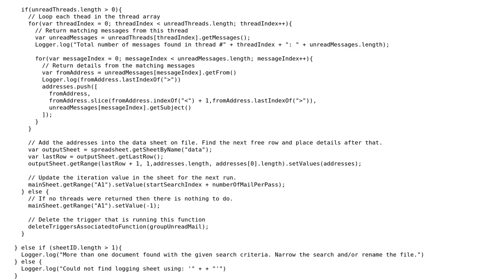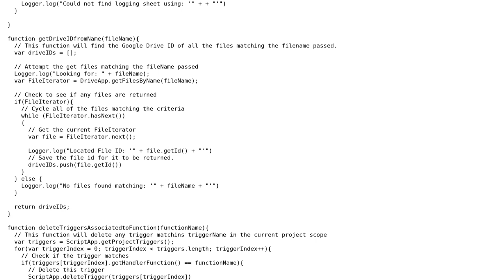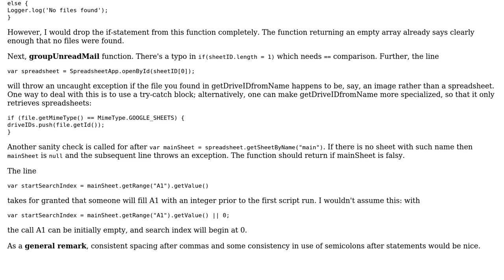Code Review: Exporting unread mail details for further processing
With thanks & praise to God, and with thanks to the many people who have made this project possible! You are responsible for your own actions.